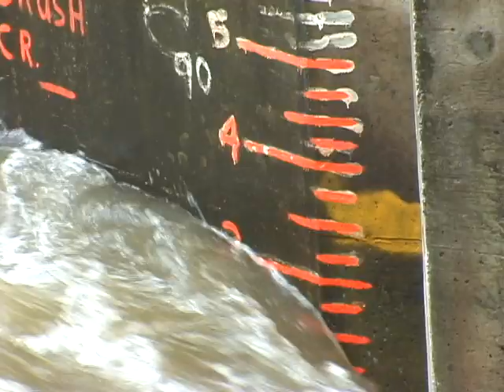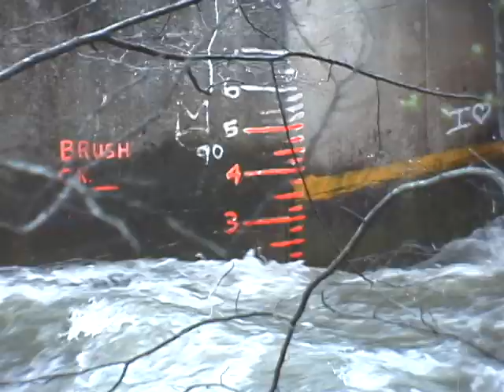Open Canoes on Roaring Creek, Waldens Ridge, Tennessee - Raw Video 2000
March 20, 2000 - A good rain and we decided to get some new (to us) whitewater in the form of Roaring Creek.  I didn't video as much as I wish now, but we thought we'd go back.  We never made it.  This creek has a serious class 5 called...  Fuzzy Bunny.  Unfortunately, it was all treed up that day, so we didn't run that rapid.  Beautiful place, though!

Strokin Steve Frazier, Dirk The Daring Bertrand, Milt Aitken